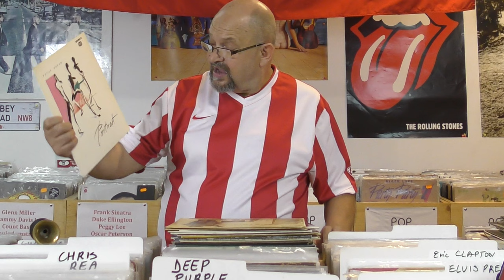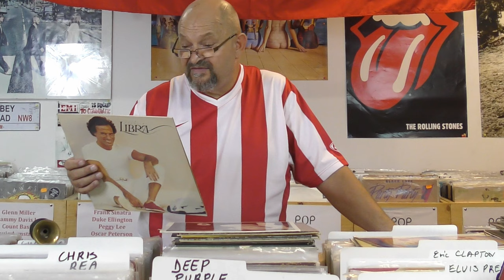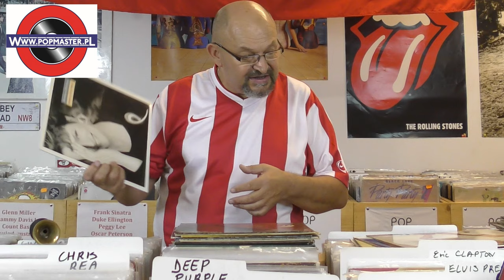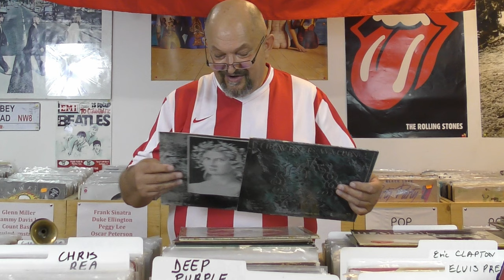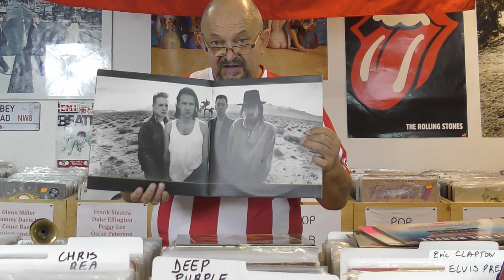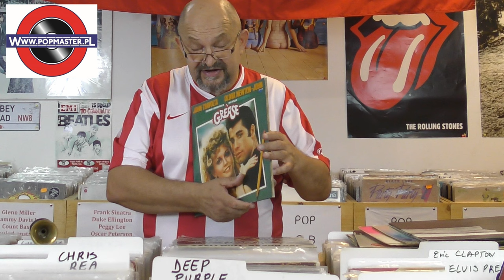⛵💝♪ 🐠♬👊♟ 𝓛𝓪𝓽𝓸 𝔃 𝔀𝓲𝓷𝔂𝓵𝓮𝓶 (❺) 💘👮⛵💝♪ 🐠♬™